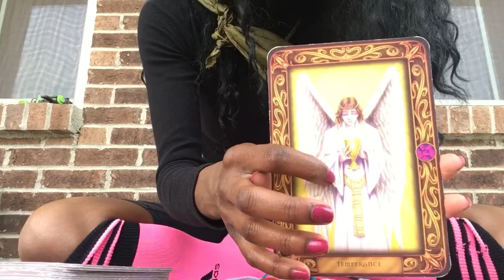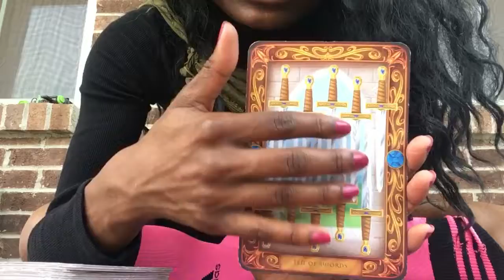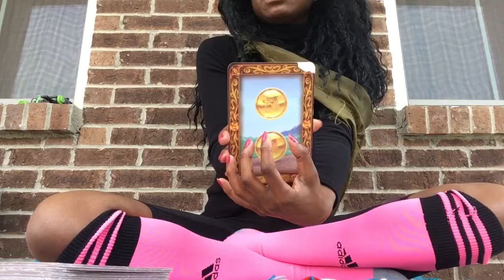4 under 4: Love Reading May 14-17